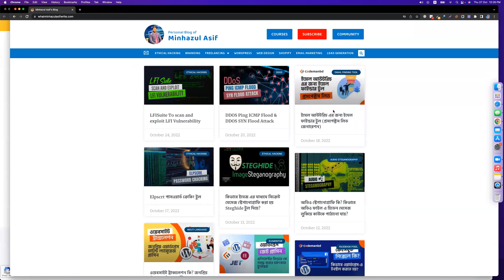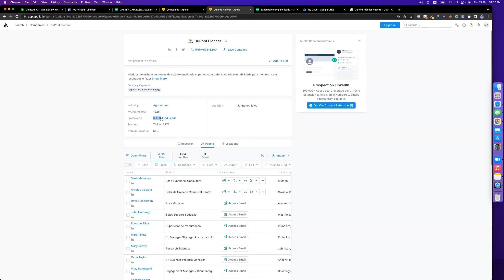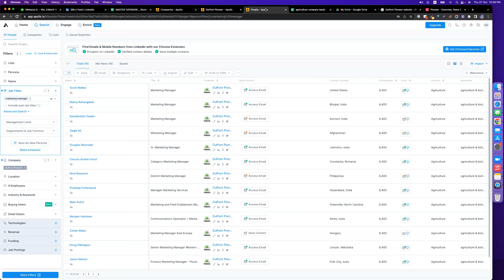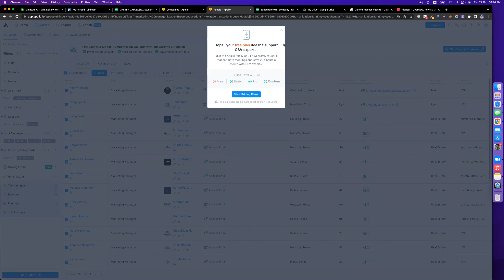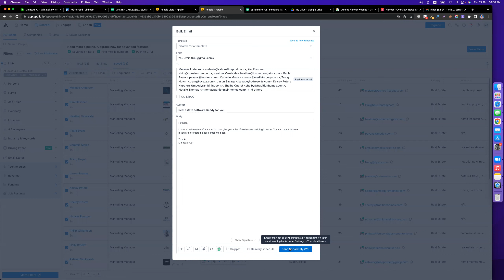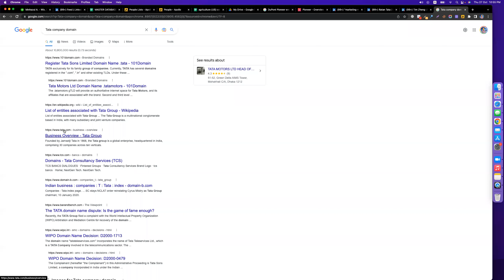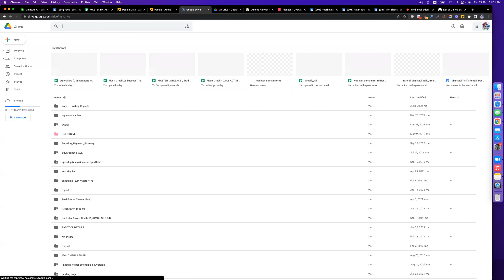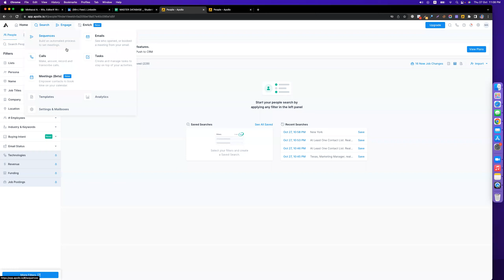Apollo.io The best software for email finding